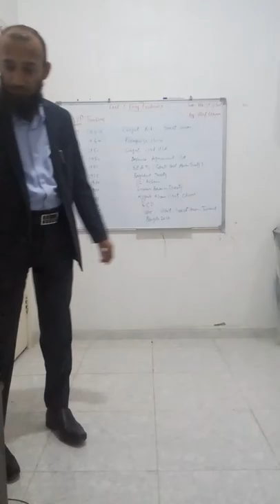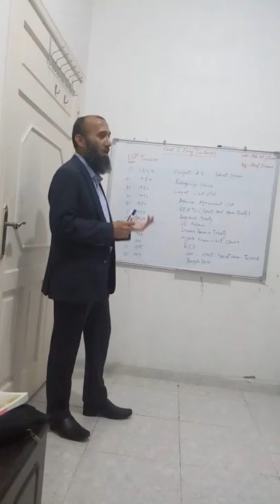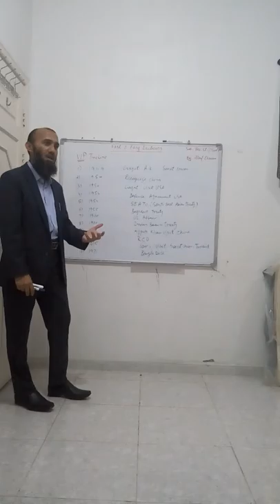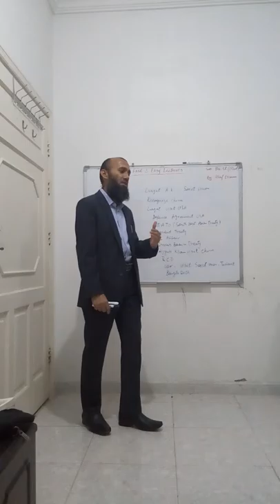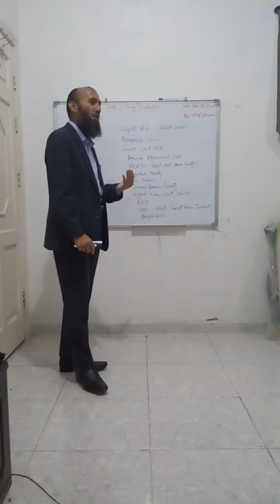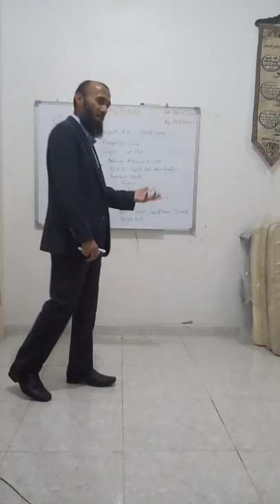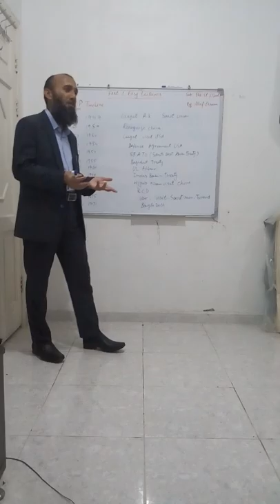Fast & Easy Lectures 2.1, O'Level Pak. St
Pakistan International affairs, 1947 to 1971